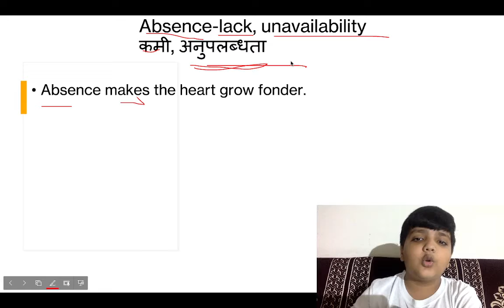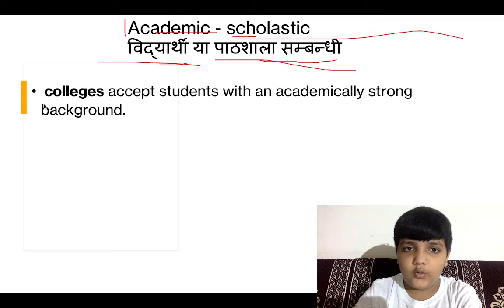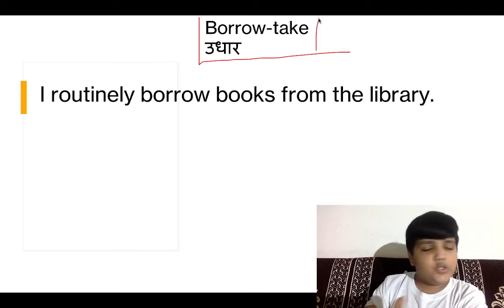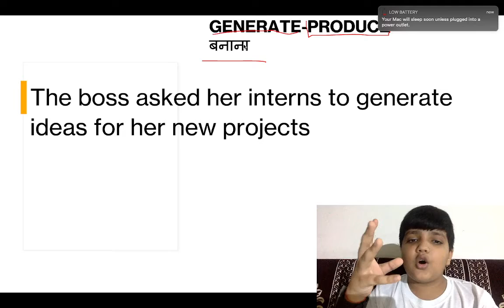VOCABULARY WORDS PART-2 || HAPPY'S LIFE || SUBSCRIBE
HI I AM HAPPY I SHOWED SOME VOCAB WORDS IN TODAYS VIDEO SO PRESS THELIKE BUTTON